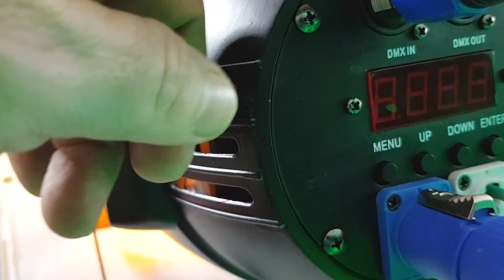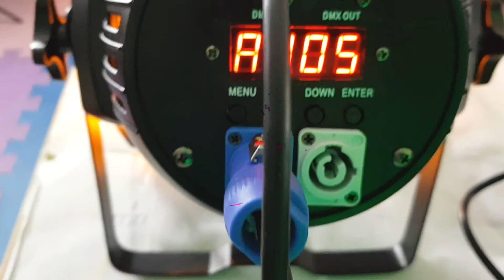Canhão Jogo De Luz Refletor RGBWA 18 LEDs Projetor De Iluminação Laser led 5 Em 1 LK-315